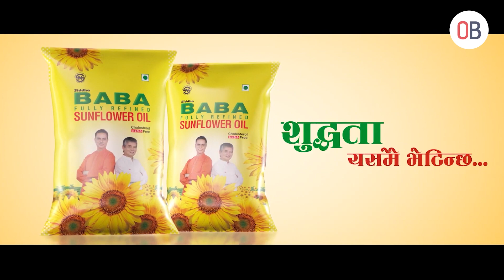Asia Cup 2023 Cancelled ?